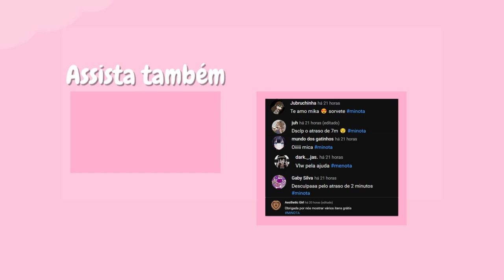CORRAA!! NOVO CABELO LIMITED GRÁTIS NO ROBLOX ! 2023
Hoje eu ensinei como pegar cabelos grátis novos no roblox, e também itens grátis no roblox em 2023, novos itens grátis, de novos eventos do roblox,roblox grátis